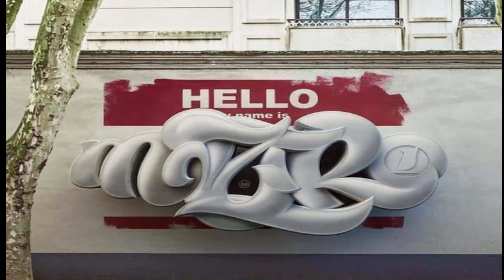GRAFFITI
Es un video sobre lo mejor de graffiti Es un video de graffiti en el Bronx realmente hay de todos tipo de graffiti ilegal arte urbano  Street art  etc. SUSCRIBETE COMENTA COMPARTE DALE LIKE  CARTONERIA URBANA es un canal que se desarrolla hacia el arte urbano , cartoneria , alebrijes , pintura , dibujos sobre tela entrevistas a diferentes artistas urbanos ,graffiti , reciclado ,elaboración de lamparas ,dibujos  con colores, fotografia , cine, cortometrajes
facebook  Naak Alebrijes intagran Naak sevilla